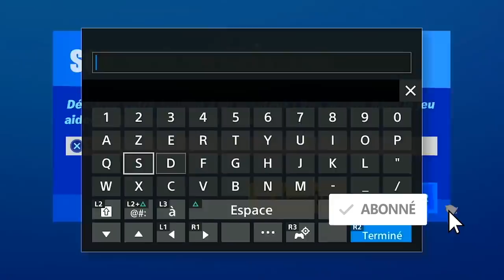GUIDE COMPLET DES DÉFIS MISSIONS SEMAINE 3 FORTNITE SAISON 3 CHAPITRE 2, ASTUCE ET EMPLACEMENT DÉFI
▬▬▬▬▬▬▬ • BIENVENUE 😍 • ▬▬▬▬▬▬▬

▬▬▬▬▬▬▬ • PARTENAIRES 💪 • ▬▬▬▬▬▬▬

"SOISCOOLMEC"
"STRIKESOISCOOL"

.▬▬▬▬▬▬▬ • TOP DON 💰 • ▬▬▬▬▬▬▬

▬▬▬▬▬▬▬ • MUSIQUE OUTRO 🎵 • ▬▬▬▬▬▬▬